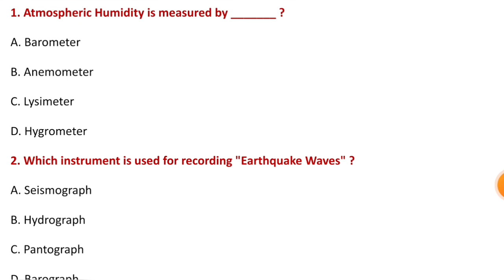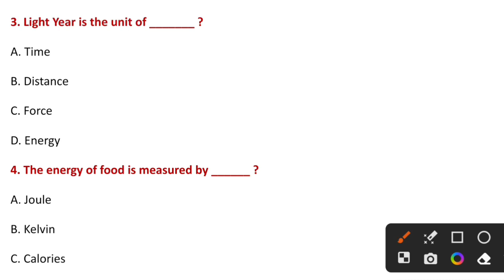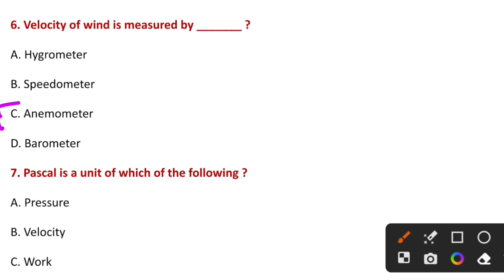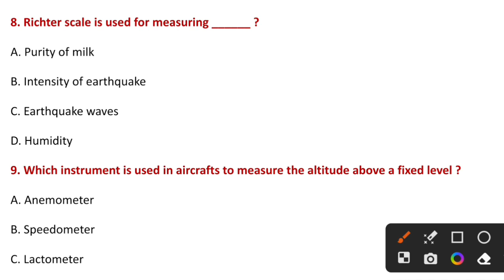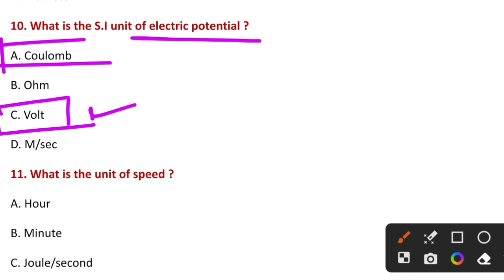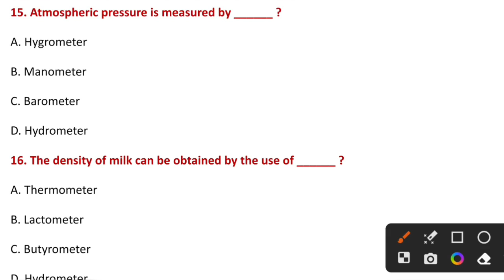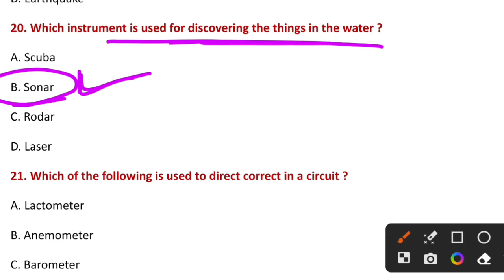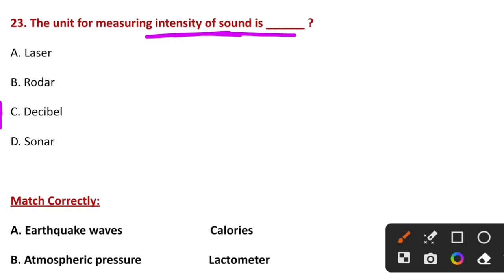Units And It's Measurement || Units and It's Measurement For All Competitive Exams || Ossc Osssc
Hi
This small help will motivate and encourage me to work harder and i will come with more interesting video related competitive exams.

units and its measurement
units and measurement in odia
units and measurement class 9
units and measurements for competitive exams
units and measurements class 11 one shot
units and dimension class 11
units and measurement vedantu in odia
units and measurements class 11 physics wallah
units and measurement class in odia
units and measurements in odia
units and dimensions one shot
units and dimensions
units and dimensions in odia
units and measurements class 11
units and its measurements
units and its measurement class 11 pw
units and its properties
units and its measurement exercise
concentration units and its comparison
system of units and its conversion
ossc osssc
icds supervisor syllabus 2023
icds supervisor questions 2023
icds supervisor general knowledge
icds supervisor units and measurements
icds supervisor general science 2023
anganwadi supervisor syllabus 2023
anganwadi supervisor questions 2023
anganwadi supervisor general knowledge 2023
anganwadi supervisor general science
anganwadi supervisor gk questions
anganwadi supervisor units and its measurement
anganwadi supervisor units and measurements
units and its measurement for all competitive exams
ri ari amin sfs forest guard gk classes 2023
ri ari amin sfs forest guard general knowledge
ri ari amin sfs forest guard general science
units and its measurement in odia
units and measurement vedantu
units and measurement class
units and measurements